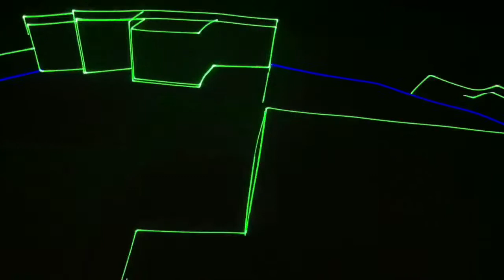Daft Punk Laser Show - Around the World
Daft Punk Laser Show at Tijuana, Baja California, Mexico.